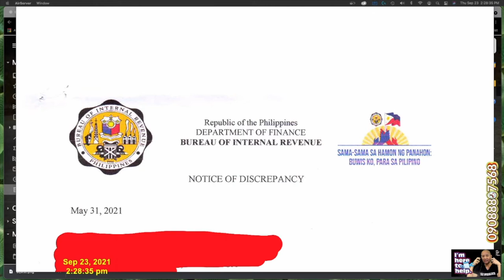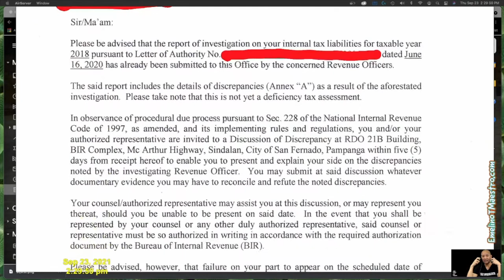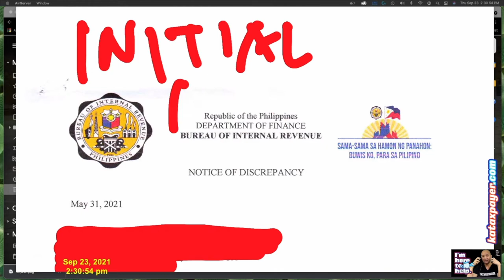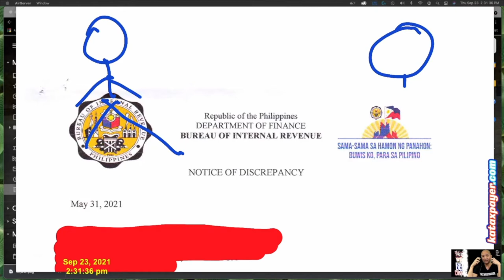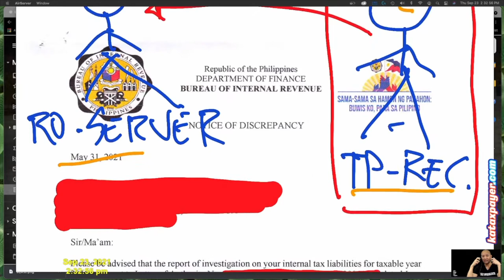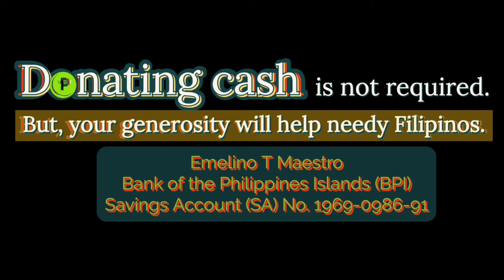receivingBIRletters how to receive BIR letter assessment notice PAN NOD FLD FAN FDDA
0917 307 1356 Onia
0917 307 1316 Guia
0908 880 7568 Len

Winning a deficiency tax starts with the proper receiving of BIR notice of delinquency, preliminary assessment notice, formal letter of demand and final decision on disputed assessment. If you really want o help your friends, you will watch this video. Better learn it yourself before you teach it to your friends. Thanks